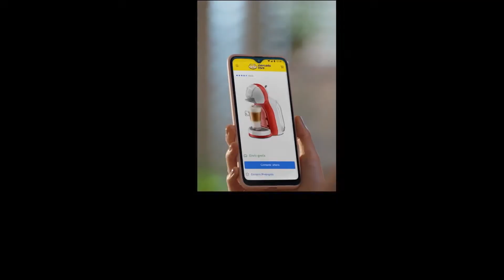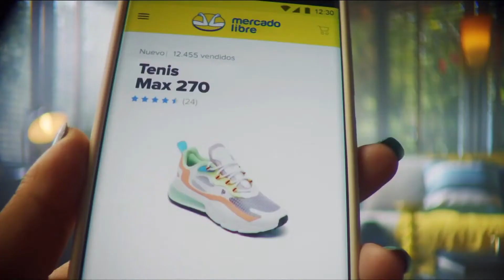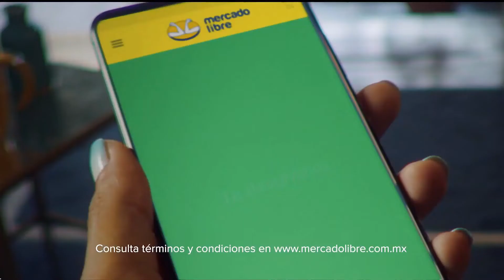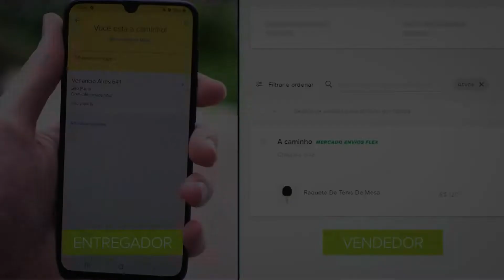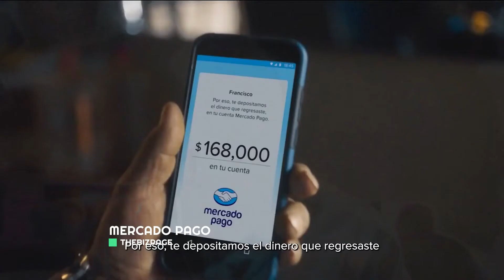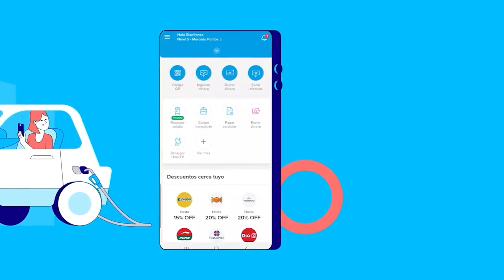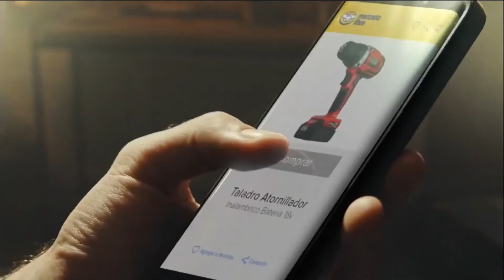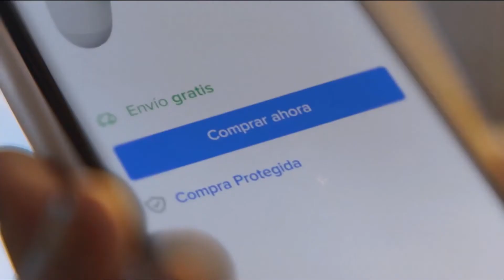Mercado Libre Is More Than The Amazon Of South America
Mercado Libre and Amazon are currently two of the favorite stocks in the e-commerce market.

Investors consider them both as starter stocks for their investment portfolios.

How is this possible, even when they both exist and operate as similar businesses with different target markets?